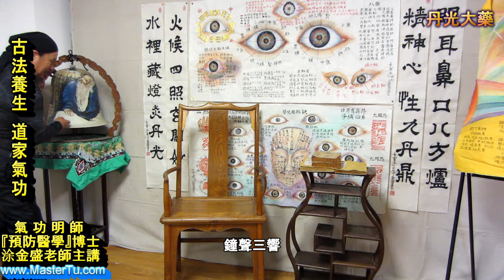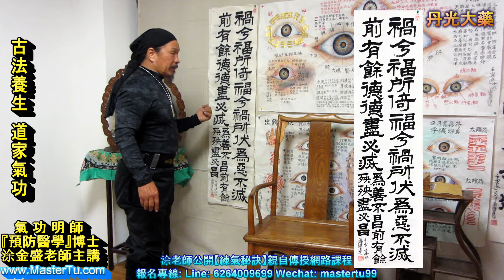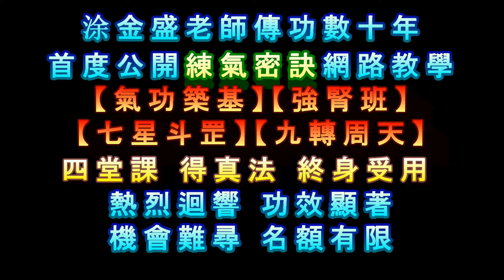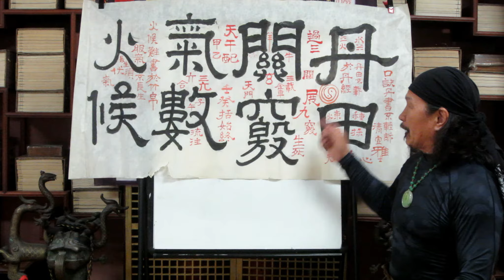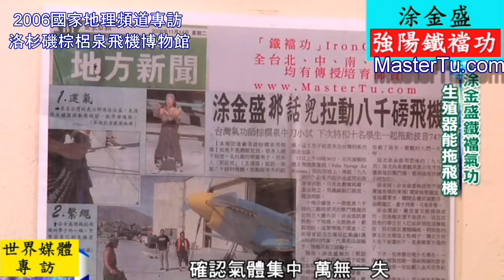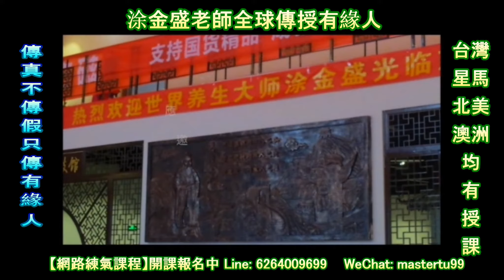氣運任督壯肉身，天目靈光修陽神，是邪是正需分明。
健康醫學博士 、道家文化傳承人 : 涂金盛 博士 【台灣九九神功】創始宗師。
Grandmaster Tu`s headquarter in ＬA 總部位於洛杉磯
【道家氣功-網路課程】涂老師親自傳授，熱絡開課中，歡迎諮詢。
台灣訓練基地於台北(承德路)台中(成功路) 僅兩處，請認明。